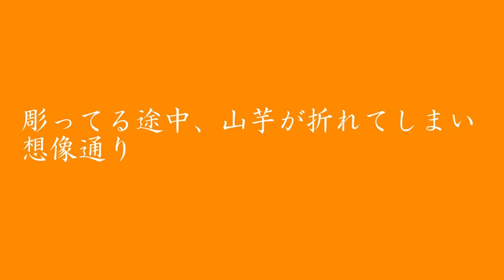【伝統】山芋（自然薯）堀り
平戸松山窯の息子と娘です。
今回は山芋堀り！自然薯の事です。
最近の自然薯は腐葉土などでの養殖栽培も多いみたいです
山の中に自然にできた自然薯を掘ってきました。めちゃめちゃ大変！(笑)
ご感想頂けると嬉しいです！